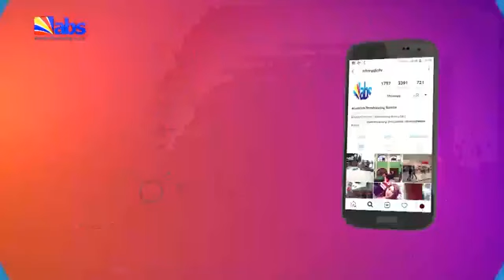ABS TV Evening News 13th May 2023